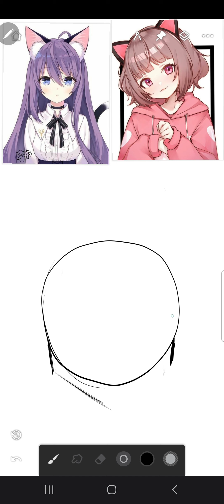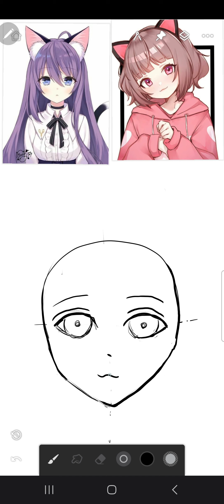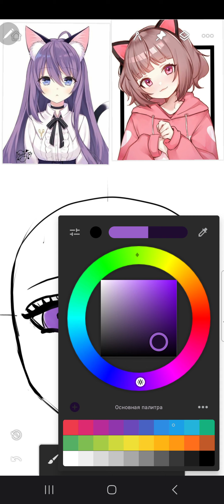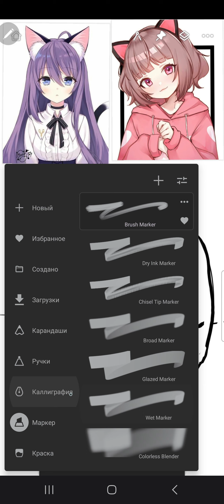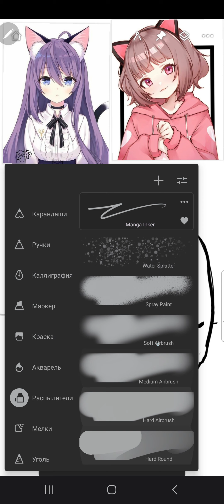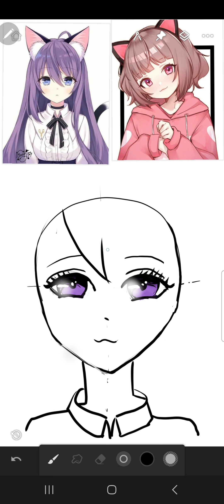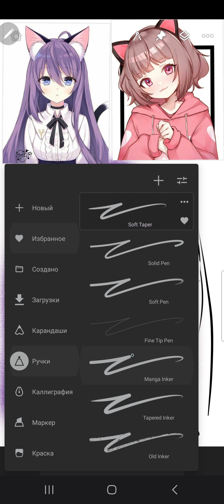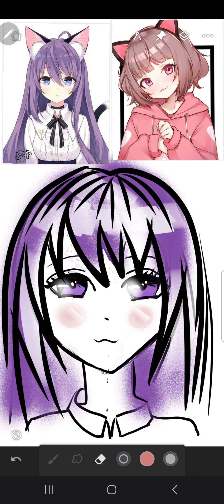Как нарисовать аниме портрет девушки! В программе и от руки!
Бесплатная программа для обрезки видео, конвертер видео в MP3, обрезка видео, аудиоредактор в одном.